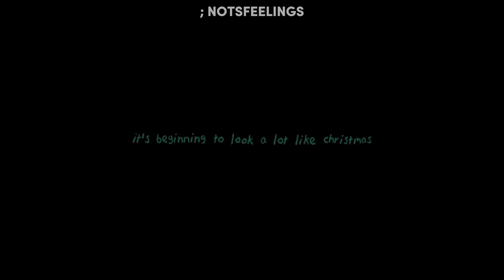taehyung – it's beginning to look a lot like christmas – sub. español & lyrics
⚠︎  𝘁𝗮𝗴𝘀  ◠ ◡ ◠